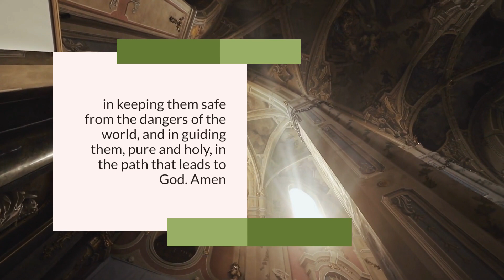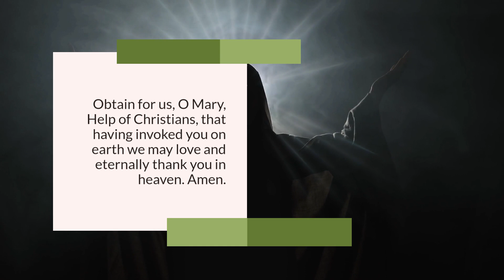Prayer for our youth, intersession of Saint John Bosco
Prayer for our youth, Saint John Bosco on his Feat Day, January 31.